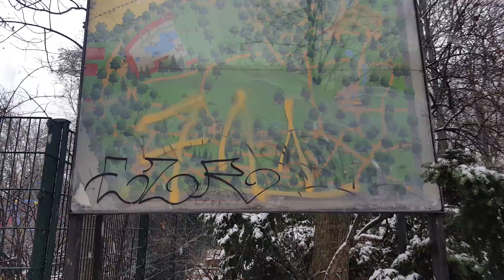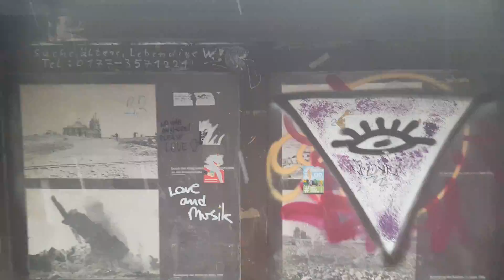Berlin Humboldhain Parkında Kar Ve Kardan Adam Coşkusu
Karlı bir günde, bir belgesel niteliğinde Humboldhain parkını çektik. Çocukların en sevdiği... Okulların tatil olması, kar, kar topu, kardan adam ve kayak keyfi.